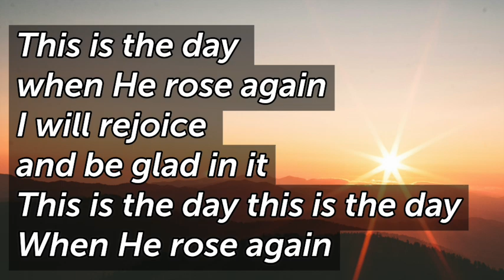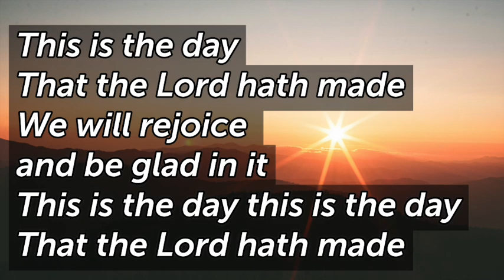This is the Day T120 D